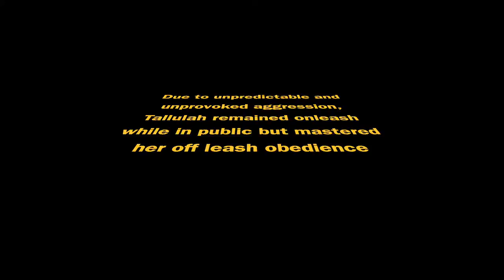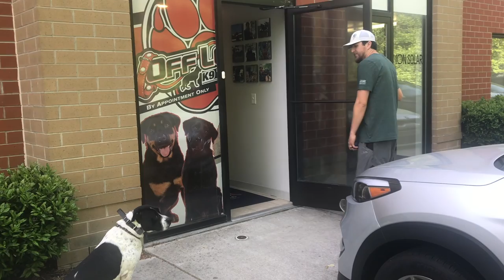Mixed Breed "Tallulah" | Epic Obedience | Hampton Roads Dog Trainers